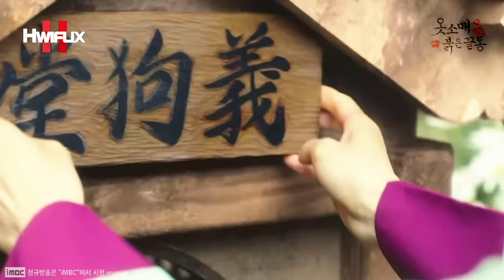"이리도 작은 사람이었던가.. 그런, 너를 내가 연모하였다..😥" 세월이 흘러 의빈 이세영의 유품이 가득한 상자를 바라보며 오열하게 되는 킹산 이준호?!😥💖┃TRS EP.34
"전하.. 의빈을 알고 있는 사람을 찾고 있다고 들었습니다."
"내 빈이다!! 아무리 세월이 흘렀어도 내 사람이야!!"